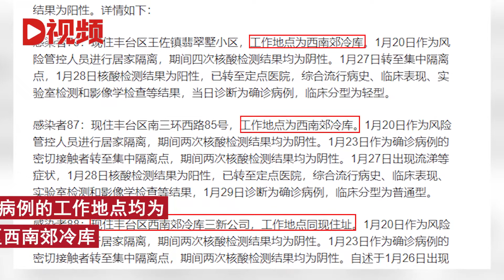北京3例确诊病例曾4次核酸检测结果为阴性北京3例确诊病例曾4次核酸检测结果为阴性